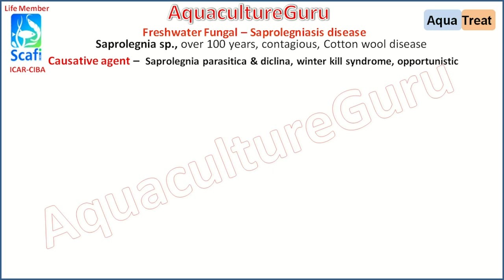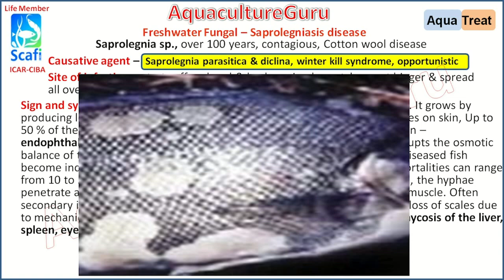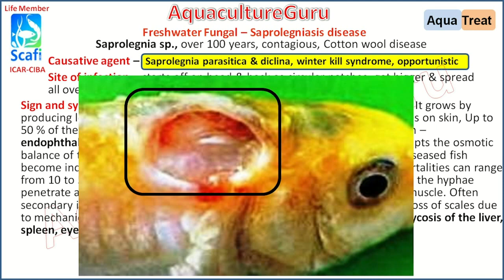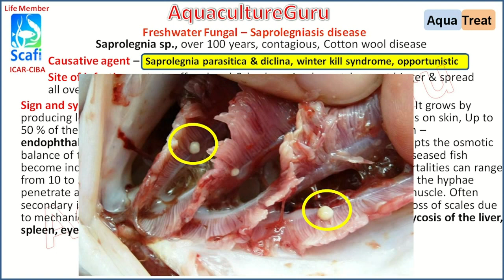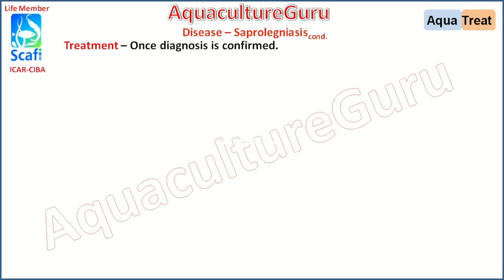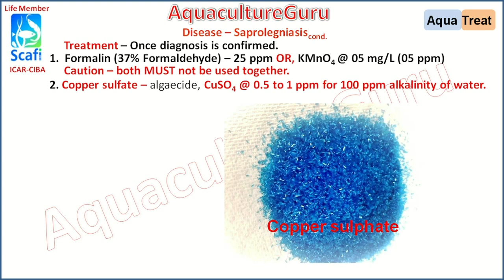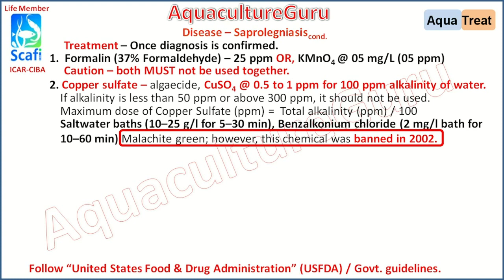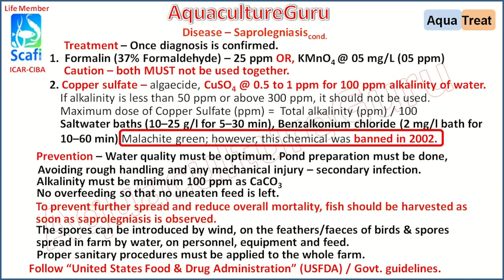AquacultureGuru - AquaTreat - Saprolegniasis Disease - Cotton Wool Disease- Complete Therapy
This video explains about the practical details of the Saprolegniasis disease. The disease is caused by Oomycetes fungus, that attacks fish growing in poor living conditions and from eggs to all stages of life cycle.  It happens in winters and known as winter kill syndrome. There are many reasons that can cause a fish to live in poor living conditions which can be corrected to avoid the occurrence of the disease.